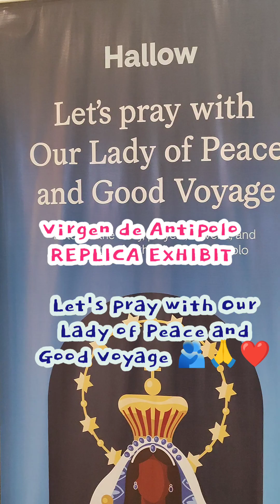Virgen de Antipolo REPLICA EXHIBIT💐🙏Let's pray with Our Lady of Peace and Good Voyage 🫂🙏❤️